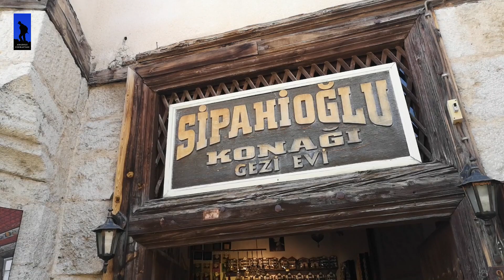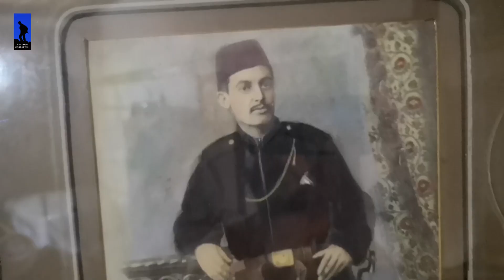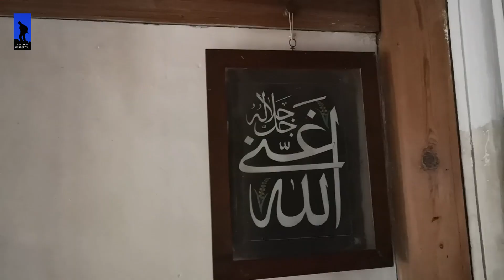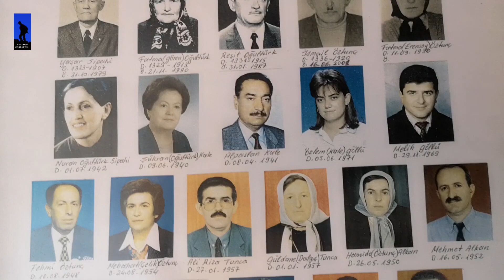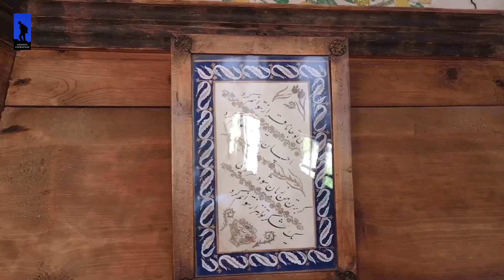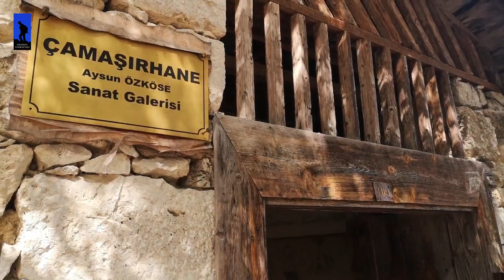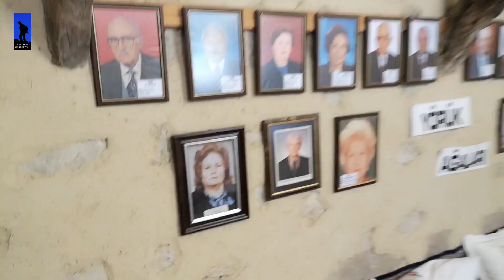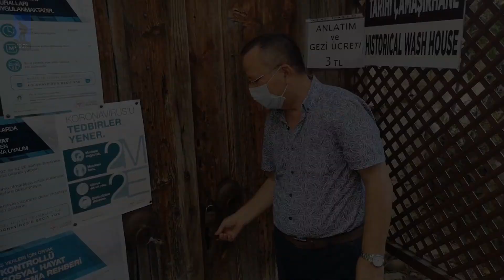KAYI BOYU YÖRÜK KÖYÜNDE BEKTAŞİ İNANCI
Bu videoda sizleri gerçek bir Yörük-Türkmen Köyüne misafir edeceğim.

Yörük köyünün ilk kurucularının Oğuz Türkleri’nin Kayı boyunun Karakeçili Aşiretine bağlı büyük bir Yörük Türkmen aşiretinden oldukları bilinir. İşte bu sebeple Bektaşilik inancından izlerin bu köyde hala duruyor olabileceği ihtimali beni bu güzel köye adeta çekti.

Köyde kısa bir gezinti sonrası aradığım izleri kolayca buldum. Çünkü köyün en önemli ziyaretgahları olan Çamaşırhane ve Sipahioğlu Konağını gezerken tamda aradığım kanıtlar önümde serilivermişti.

Gelin Yörük köyü ile Bektaşilik arasındaki bağı ve bu tarihi konağın özelliklerini Sipahioğlu ailesinden Ali Rıza Tunca’nın anlatımı ile dinleyelim.